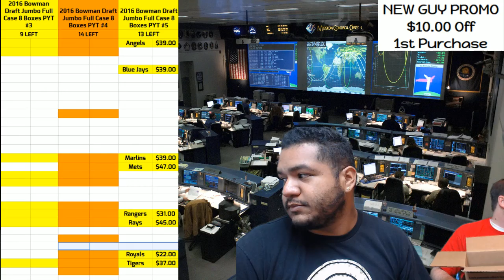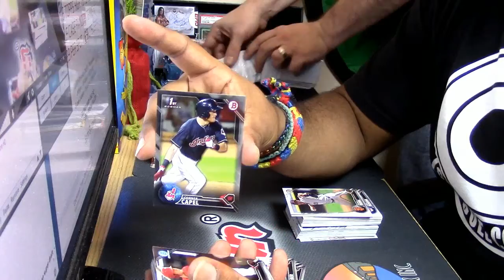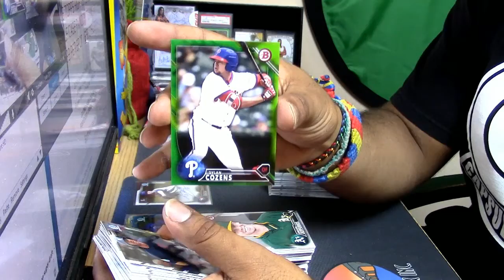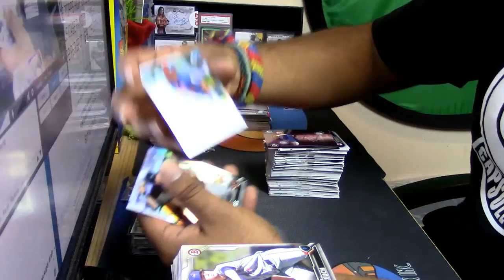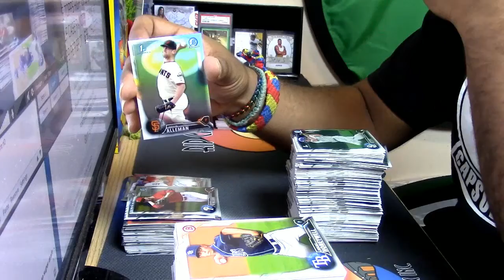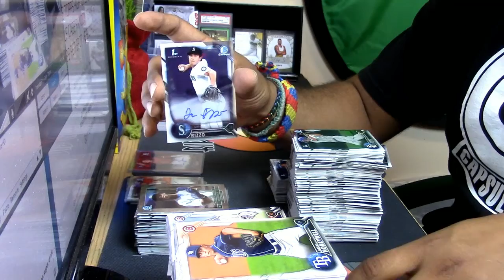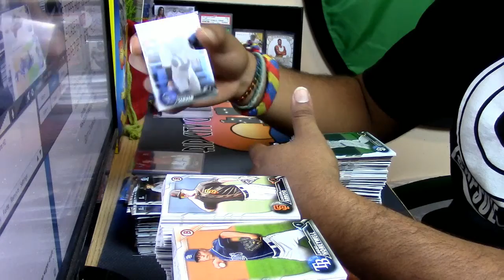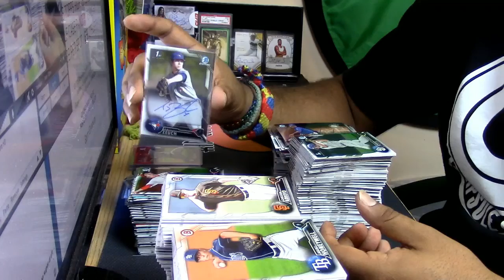12 09 16 2016 bowman draft super jumbo personal 3